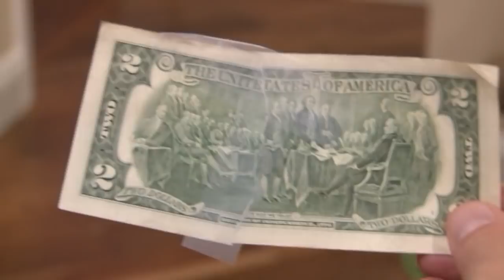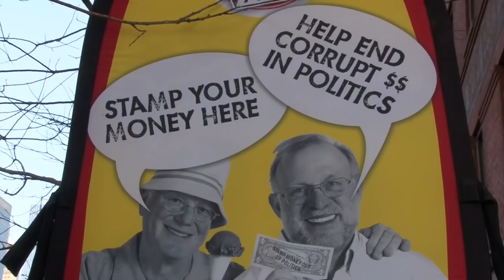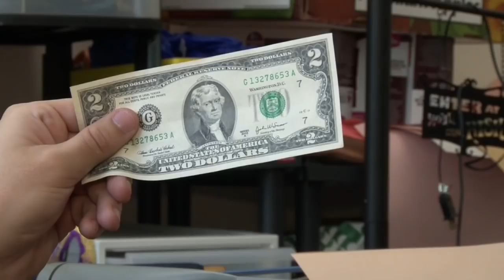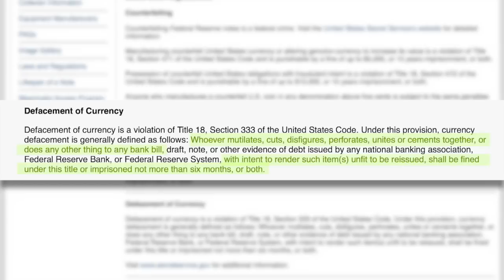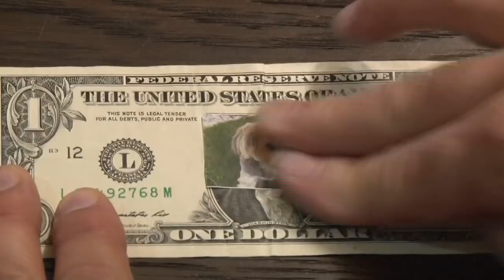Is it illegal to deface 2 dollar bills or other currency?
Can you write on, stamp or otherwise mark up a 2 dollar bill? How about other currency, like one dollar bills or twenty dollar bills? Learn what you can and can't do to your cash money with insight from a former Treasury employee as well as ben cohen of Ben & Jerry's ice cream, who stamps them in his traveling mission against money in politics. Will the government come get you if you mark up your banknotes and make them illegal tender? In today's economy, find out if there's worry about this numismatics issue. The federal reserve knows.